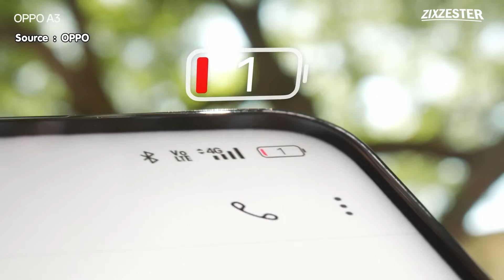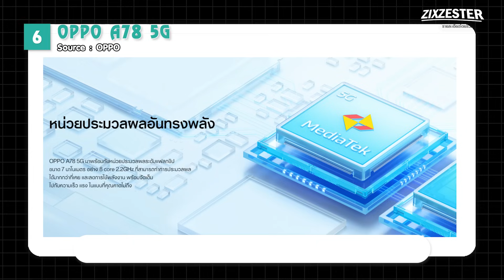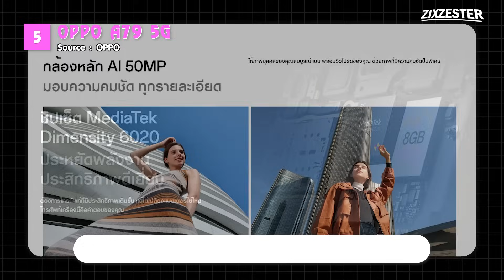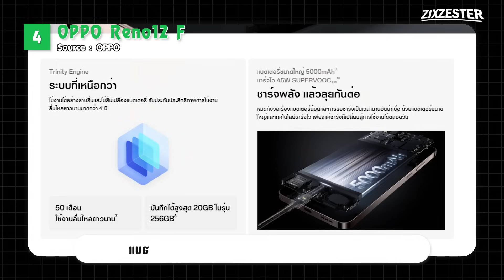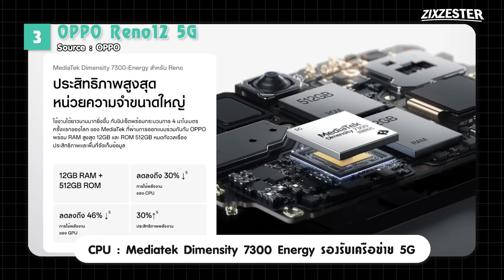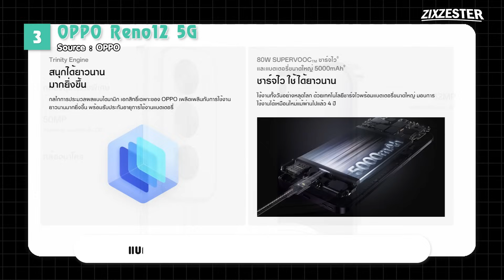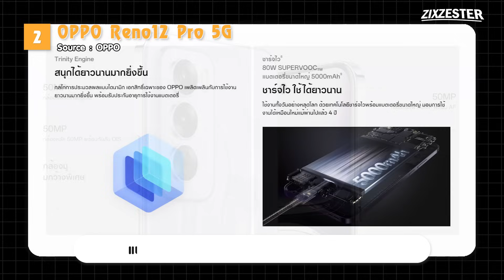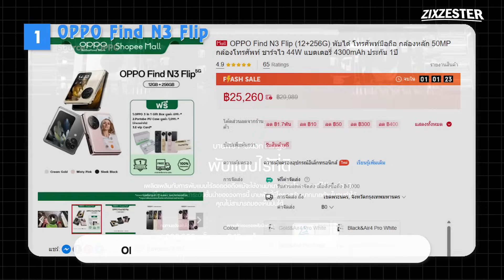รวมมือถือลดราคา ประจำแบรนด์ OPPO ปลายปี 2024 ลดโคตรโหด!!! เหมือนโกรธมา!!! ลดเป็นหมื่น!!!!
00:00 intro

00:51 OPPO A3

01:39 OPPO A78 5G

02:30 OPPO A79 5G

03:27 OPPO Reno12 F

04:39 OPPO Reno12 5G

05:53 OPPO Reno12 Pro 5G

07:24 OPPO Find N3 Flip

09:48 end